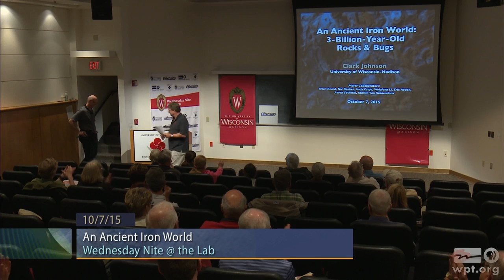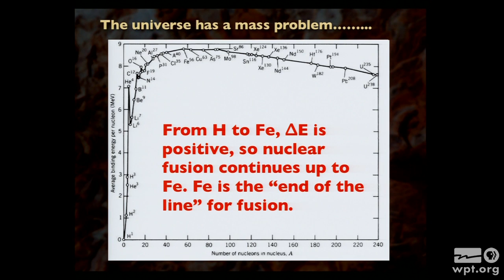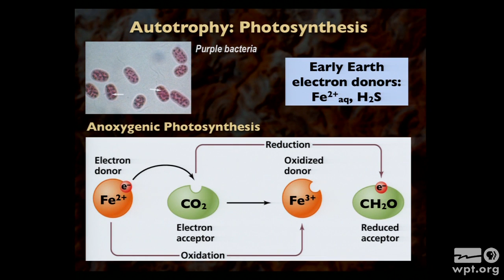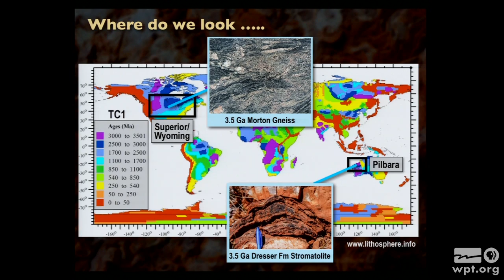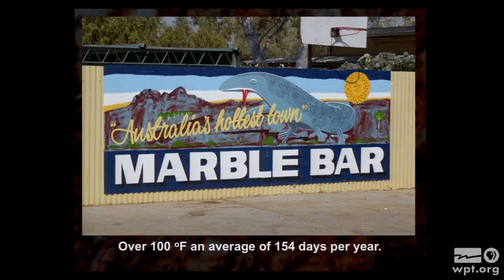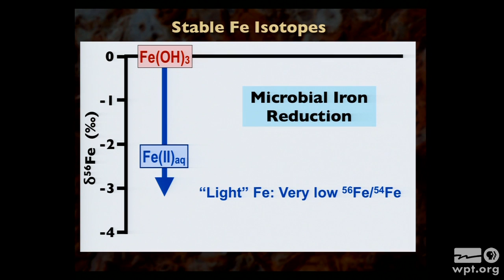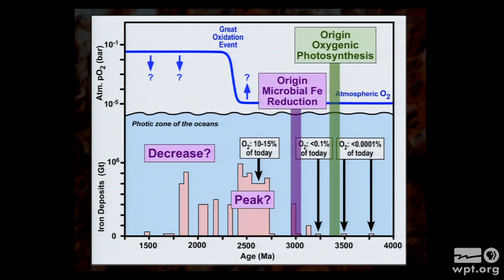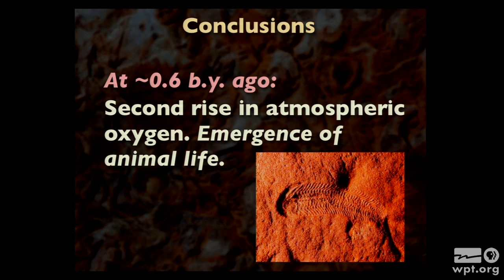An Ancient Iron World | University Place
Clark Johnson, Distinguished Professor, Department of Geoscience, UW-Madison, discusses how iron formations were created three billion years ago.  Johnson focuses on the impact the ancient “iron world” had on the evolution of early life on Earth and still has as we continue to mine this ancient ore.